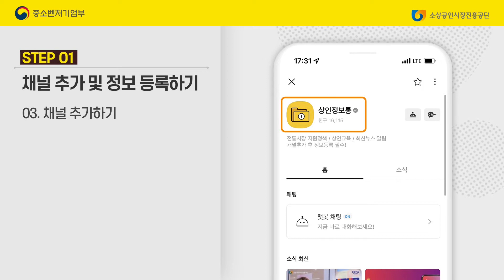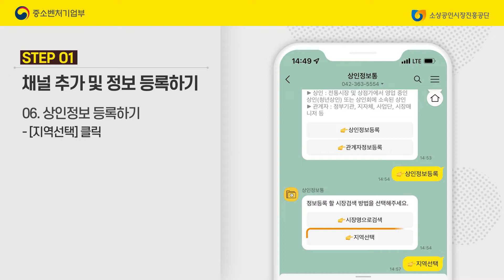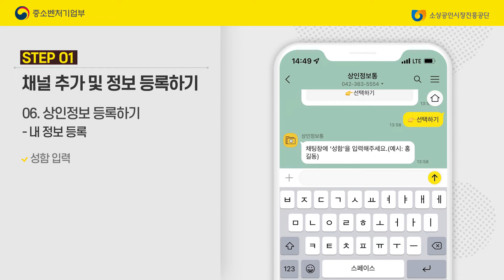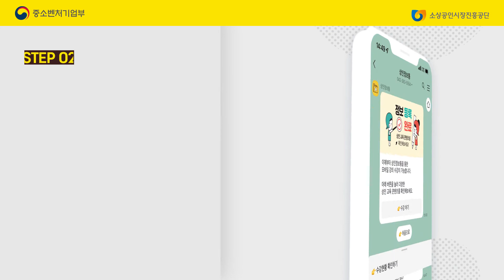전통시장 상인들에게 꼭 필요한 정보 한가득🎁~ '상인정보통'에서 정보등록하고 교육영상 시청하세요!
🎈상인이라면 필수 채널인 '상인정보통' ! 수강은 어떻게 하나요~?
채널 추가부터 정보 등록, 교육영상 수강까지!

스마트폰으로 손쉽고 간편하게 할 수 있는
상인정보통 교육영상 방법은 '소상공인방송' 블로그에서 확인해주세요~